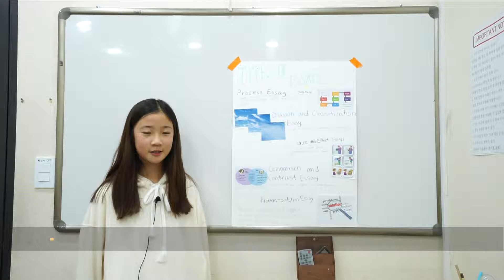초등부 영어발표(PRESENTATION)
일산영어학원 더잉글리쉬 FTK 어학원의 초등부 학생들의 영어발표입니다.